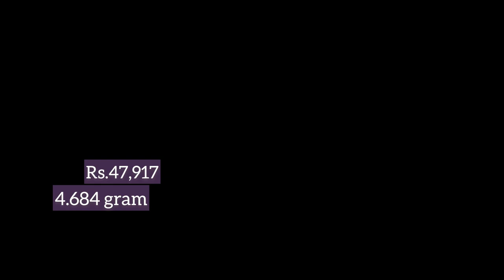2 in 1 convertible jewellery with weight and price | Caratlane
Image credits: CaratLane